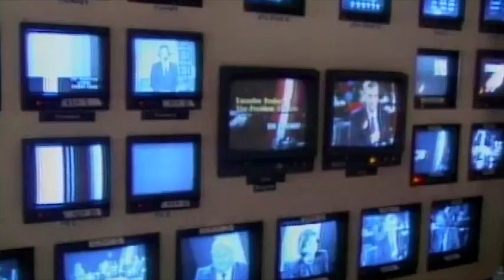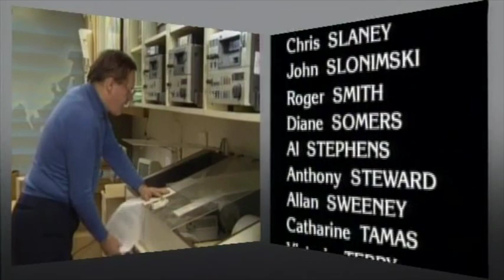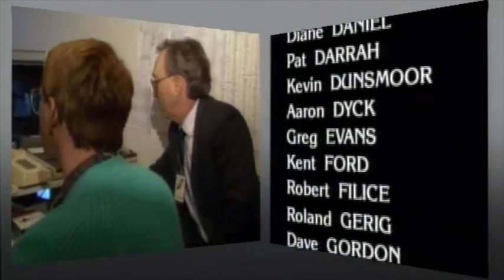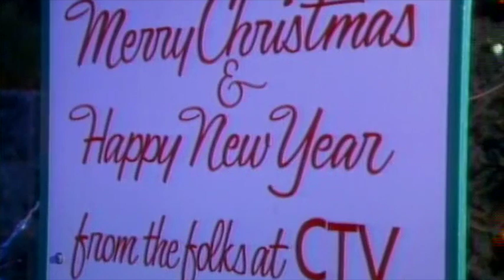CTV Christmas Credit Reel 1988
Christmas Credit Reel 1988